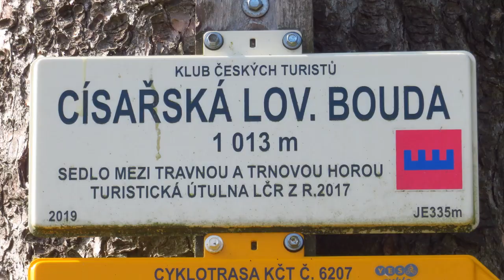Ramzová, Paprsek, Větrov - Dotuha Léto 2024 8 díl movie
Osmý letní díl z putování skupiny Dotuha v roce 2024. Trasa vedla z Ramzové přes Paprsek, Větrov do Starého Města pod Sněžníkem.